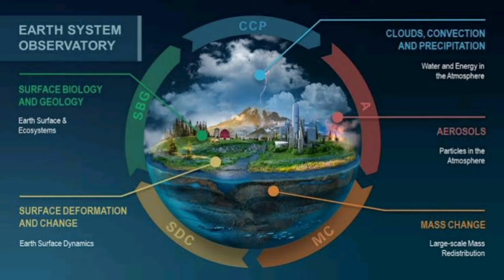"Facts about Earth"|| زمین کے گہرے راز || Real facts and stories channel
Earth is an ellipsoid with a circumference of about 40,000 km. It is the densest planet in the ...
Surface area: 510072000 km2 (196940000 sq mi)
Surface gravity: 9.80665 m/s2 (1 g; 32.1740 ft/s2)

 Real facts and stories channel